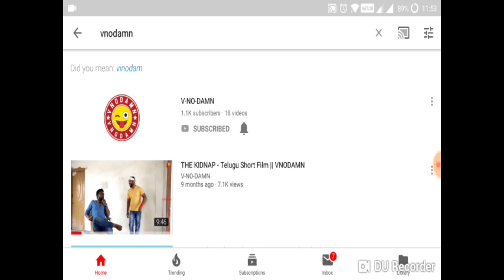Software Sambandhalu - - Telugu Short Film || VNODAMN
VNODAMN Presents -- 'FRIENDS' || Telugu Short Film.

Casting:
Sindhu Aerrolla
Sai Douglas Pampari

Sai Douglas Pampari.